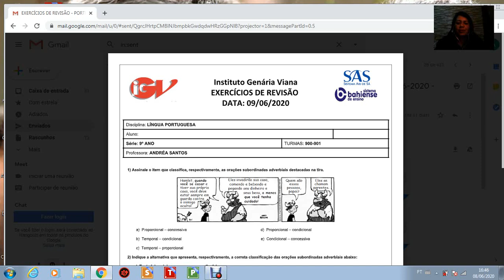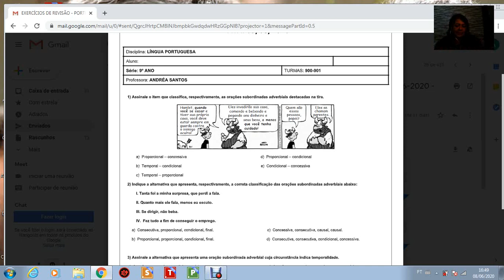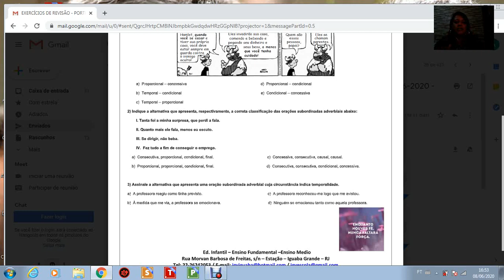Aula 23 Português - 9º ano 900 / 901 - Professora: Andréa Santos.